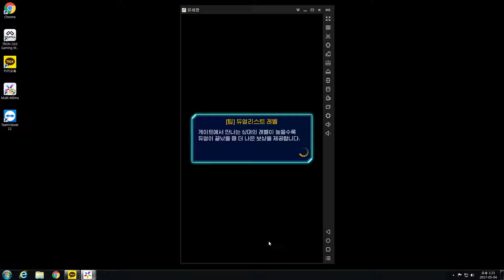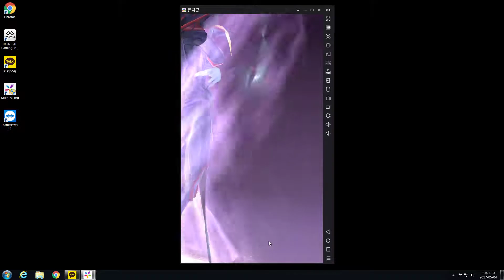Desktop 2017 05 04 13 21 56 05